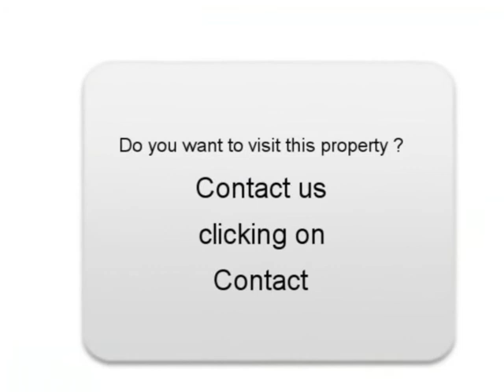Sale one BMW 320 Auterive Haute-Garonne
For sale at  Auterive  Used car BMW 320 of 44000 Km.
used motors Autoenvideo : Sale one BMW 320  Auterive  Haute-Garonne